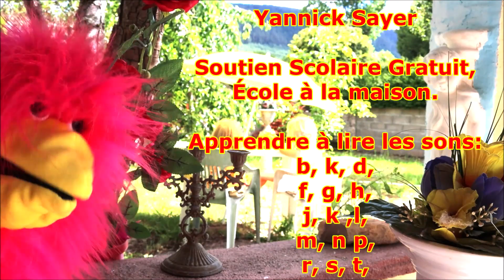Apprendre à lire pour les petits : son /k/ et syllabes ca ke ki co cu # 3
Méthode pour apprendre à lire pour les petits en s’amusant dès la grande section de maternelle, CP avec le son /k/ formé de la lettre c ou k dans les syllabes de base : ca, ke, ki, co, cu. Cette leçon d’initiation à l’apprentissage à la lecture française est dédiée pour les petits dès 4 ans. Orchestré par la peluche Yannick, les enfants y apprendront dans la bonne humeur, la prononciation des syllabes françaises prononcées par un natif français et écrites en lettres minuscule (script) pour créer un lien mental du coupe (son / écriture). Cette activité ludique et éducative repose sur la méthode syllabique, elle permet d’apprendre à lire rapidement les mots syllabe par syllabe avec des leçons courtes sur fond musical pour augmenter la concentration des enfants et ainsi apprendre plus facilement et durablement. La série d’apprentissage à la lecture syllabique française est simple, efficace et progressive, elle comprend l’apprentissage des voyelles et toutes les consonnes de l’alphabet associées aux syllabes. Cette méthode basée sur la répétition dans la bonne humeur, elle favorise ainsi les compétences à déchiffrer rapidement les syllabes, les assembler et donc de lire dès la grande section de maternelle, mais aussi aux élèves en difficultés en ce1, ce2, …, clis, ulis, dys,  … et également aux étrangers et étudiants en langue française fle. Dans cette série dédiée aux enfants sur Youtube kids, vous retrouverez tous les sons des lettres de l’alphabet et les syllabes de base.